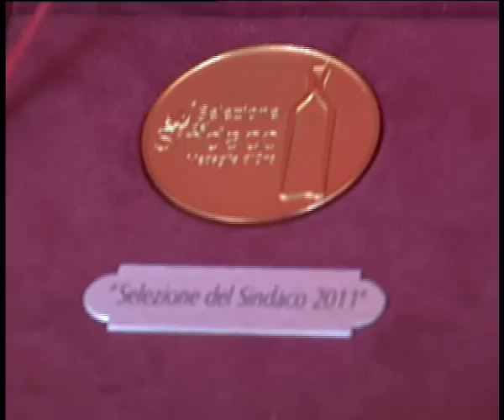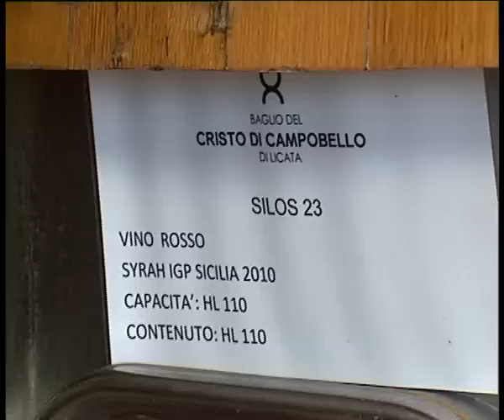BAGLIO DEL CRISTO DI CAMPOBELLO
Reduci dal successo di una rassegna enologica a Roma sono tornati al lavoro per la prossima vendemmia al Baglio del Cristo di Campobello. L'azienda prende il nome da un crocefisso che due secoli fa fece una grazia al feudatario dell'epoca. Nella capitale, la cantina ha conseguito due medaglie d'oro e due d'argento.